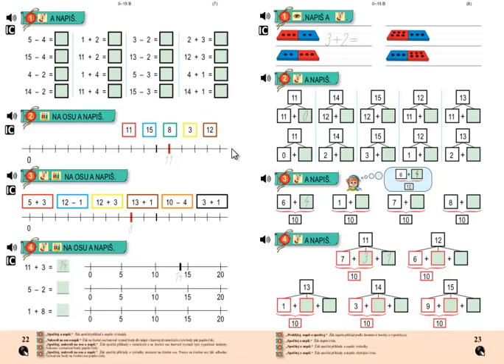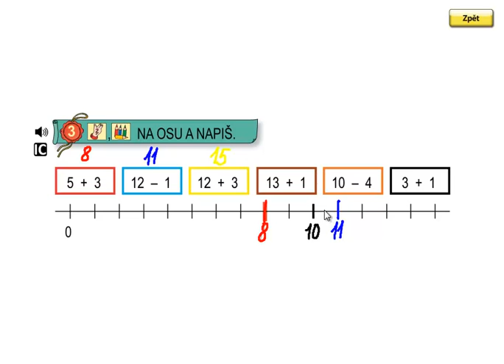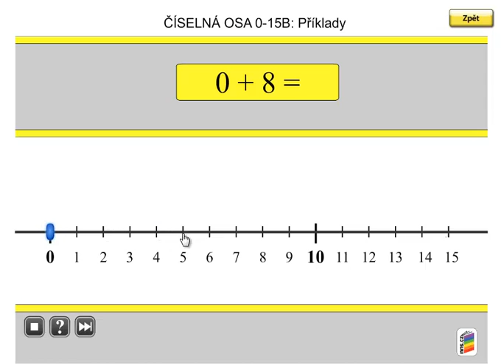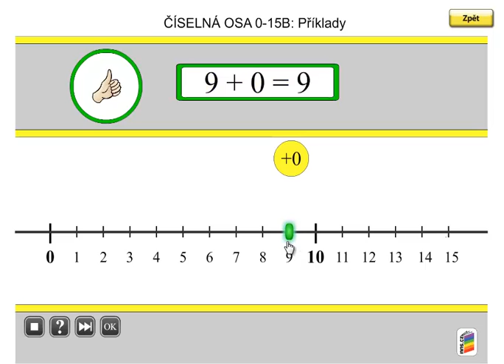Matýskova matematika 3.díl, strana 22, cvičení 3